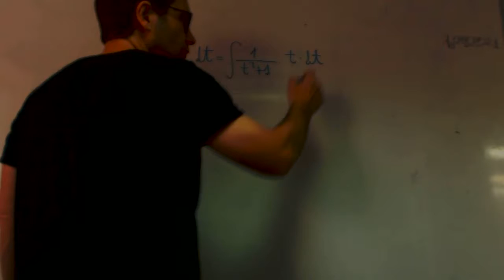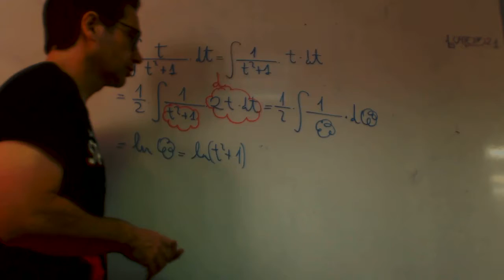Integral cambio de variable zurullo Acceso Mayores 25 Rafa Academia Usero Estepona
Integral cambio de variable zurullo Acceso Mayores 25 Rafa